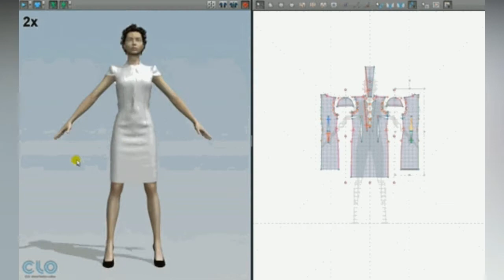PlayStation History In Tamil | GJ Mindset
PlayStation was the brainchild of Ken Kutaragi, a Sony executive who had just finished managing one of the company's hardware engineering divisions at that time and would later be dubbed as "The Father of the PlayStation".

The console's origins date back to 1988 where it was originally a joint project between Nintendo and Sony to create a CD-ROM for the Super Famicom.[19] Although Nintendo denied the existence of the Sony deal as late as March 1991,Sony revealed a Super Famicom with a built-in CD-ROM drive, that incorporated Green Book technology or CD-i, called "Play Station" (also known as SNES-CD) at the Consumer Electronics Show in June 1991. However, a day after the announcement at CES, Nintendo announced that it would be breaking its partnership with Sony, opting to go with Philips instead but using the same technology. The deal was broken by Nintendo after they were unable to come to an agreement on how revenue would be split between the two companies.The breaking of the partnership infuriated Sony President Norio Ohga, who responded by appointing Kutaragi with the responsibility of developing the PlayStation project to rival Nintendo.

At that time, negotiations were still on-going between Nintendo and Sony, with Nintendo offering Sony a "non-gaming role" regarding their new partnership with Philips. This proposal was swiftly rejected by Kutaragi who was facing increasing criticism over his work with regard to entering the video game industry from within Sony. Negotiations officially ended in May 1992 and in order to decide the fate of the PlayStation project, a meeting was held in June 1992, consisting of Sony President Ohga, PlayStation Head Kutaragi and several senior members of Sony's board. At the meeting, Kutaragi unveiled a proprietary CD-ROM-based system he had been working on which involved playing video games with 3D graphics to the board. Eventually, Sony President Ohga decided to retain the project after being reminded by Kutaragi of the humiliation he suffered from Nintendo. Nevertheless, due to strong opposition from a majority present at the meeting as well as widespread internal opposition to the project by the older generation of Sony executives, Kutaragi and his team had to be shifted from Sony's headquarters to Sony Music, a completely separate financial entity owned by Sony, so as to retain the project and maintain relationships with Philips for the MMCD development project (which helped lead to the creation of the DVD).

According to SCE's producer Ryoji Akagawa and chairman Shigeo Maruyama, there was uncertainty over whether the console should primarily focus on 2D sprite graphics or 3D polygon graphics. It was only after witnessing the success of Sega's Virtua Fighter in Japanese arcades that "the direction of the PlayStation became instantly clear" and 3D polygon graphics became the console's primary focus.

The PlayStation logo was designed by Manabu Sakamoto. He wanted the logo to capture the 3D support of the console, but instead of just adding apparent depth to the letters "P" and "S", he created an optical illusion that suggested the letters in depth of space. Sakamoto also stuck with four bright principle colors, red, yellow, green, and blue, only having to tune the green color for better harmony across the logo. Sakamoto also designed the black and white logo based on the same design, reserved for times where colors could not be used.